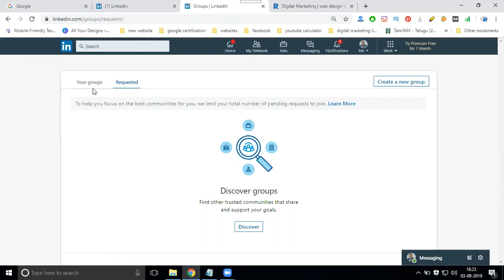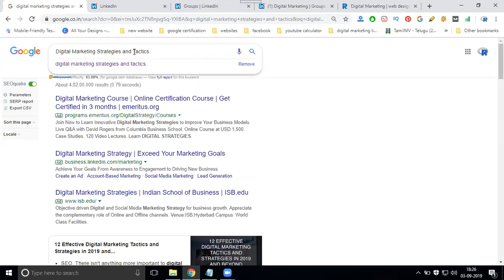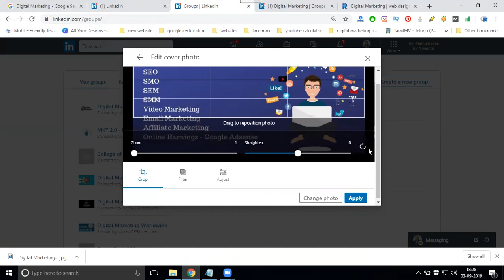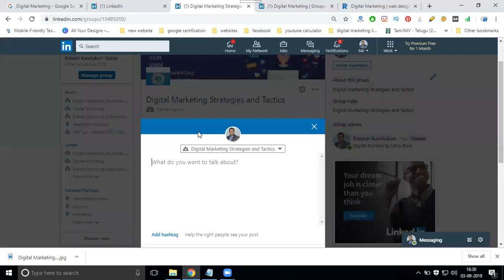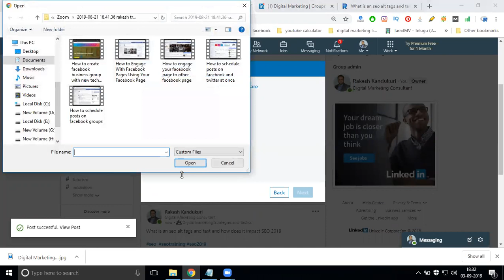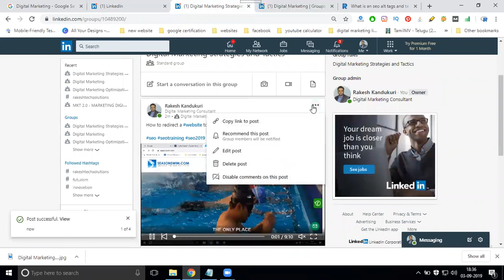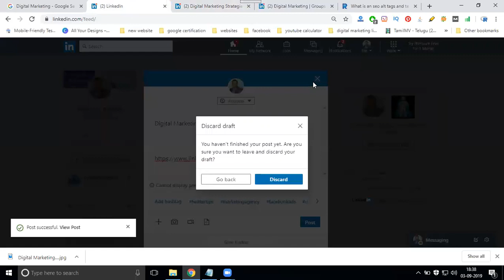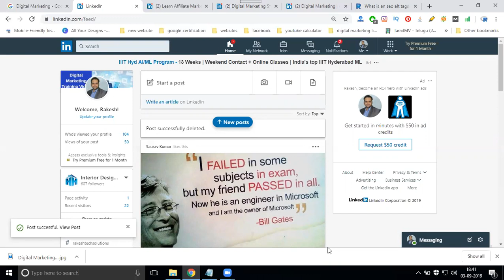How to create linkedin groups to advertise your business 2019 | Linkedin Tutorial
DigitalMarketingTraining - Learn this video How to create linkedin groups to advertise your business 2019 tutorials by digitalrakesh